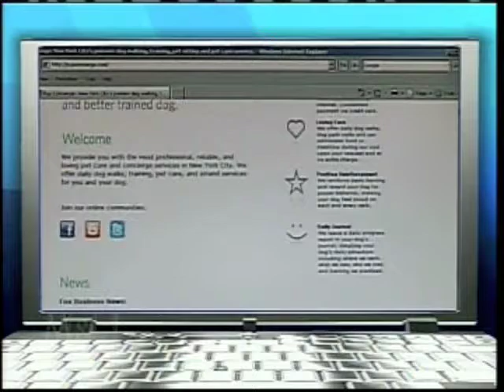Pup Concierge featured on the Morning Show with Mike & Juliet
Pup Concierge's Founder, Caitlin Bernard, featured on the Morning Show with Mike & Juliet.